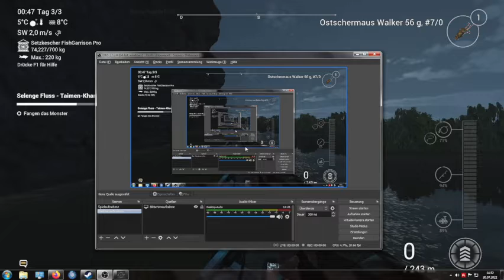The Fisherman Taimen-Khan Monster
Viel Spaß beim ansehen + PH